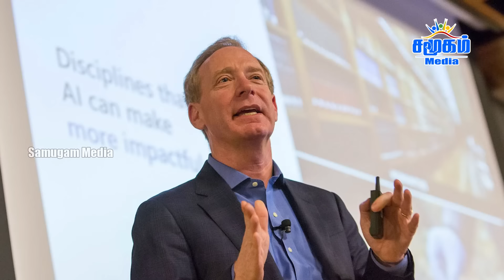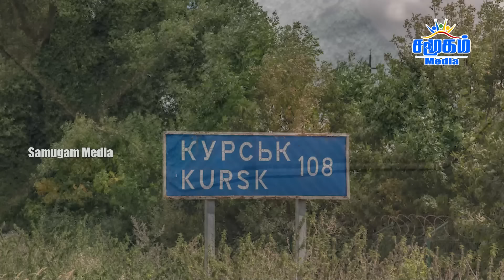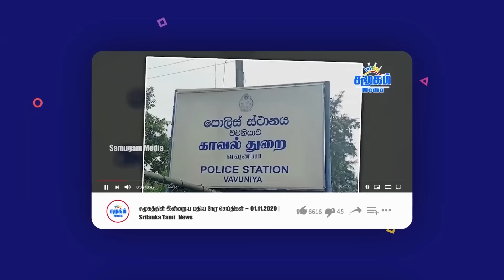ஈரானுக்கு புதிய தடை விதித்த இஸ்ரேல் | குறிவைத்த அமெரிக்கா | கதிகலங்கும் ஈரான் | Samugam Media